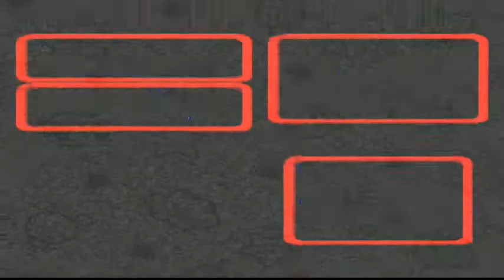Juguemos Super Mario RPG - 04 - Tío Croco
Le ayudamos a Mallow a recuperar su moneda robada por el no Yoshi ladrón Croco.